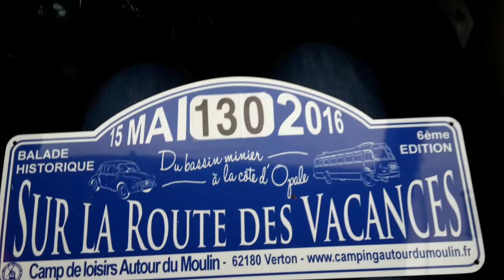LA ROUTE DES VACANCES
la route des vacances 2016